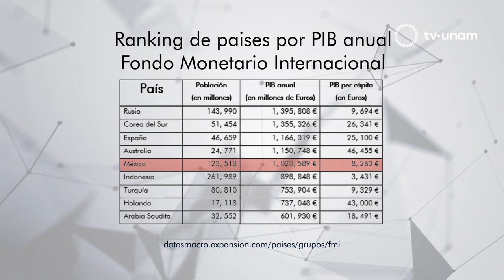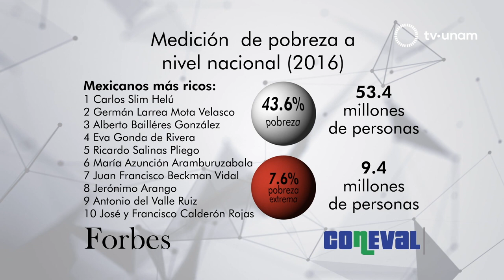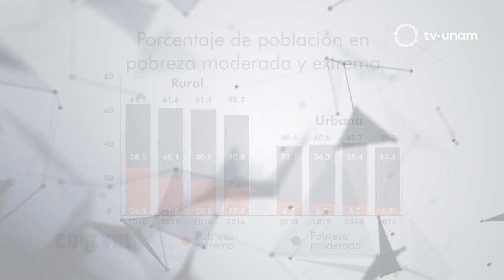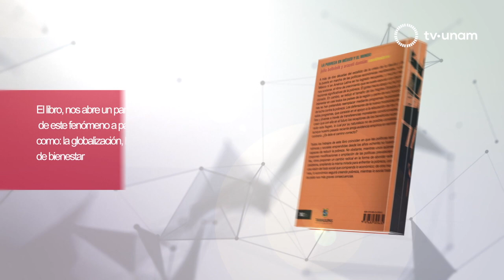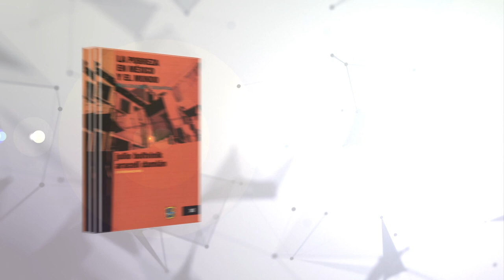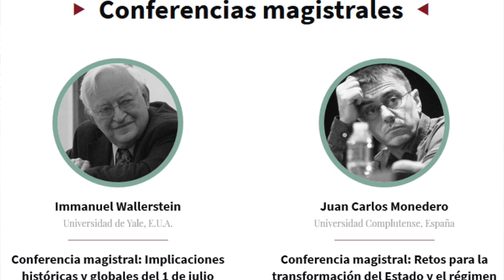Diálogos por la democracia. Pobreza, desigualdad y bienestar con María Luisa Albores